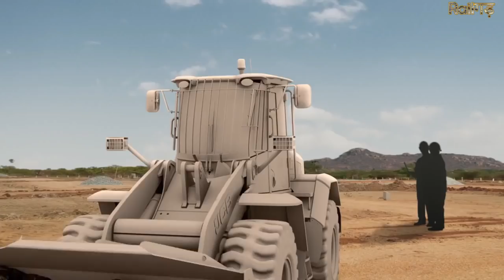Bullet Train India Latest Progress Update 2021 | Bullet Train In INDIA | Mega Projects In INDIA 2021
🔴Varanasi – Howrah High Speed Rail – Information, Route Map, Fares, Tenders & Update
Varanasi – Howrah (Kolkata) High-Speed Rail (VHHSR Bullet Train) project is a 760 km proposed High Speed Rail line that will connect Varanasi, Patna and Kolkata through an undefined number of stations in Uttar Pradesh, Bihar, Jharkhand and West Bengal at a project cost that is yet to be finalized.

This line does not feature in the the original list of six high speed rail corridors planned by the Government of India in 2019. Tendering activity for preparing its Detailed Project Report (DPR) began in December 2020. Construction work is expected to begin only after 2030.

Key Figures
Operational: 0 km | Under Construction: 0 km | Proposed: 760 km

System Specifications
Maximum Speed: 350 kmph
Operational Speed: 320 kmph
Average Speed: 250 kmph
Track Gauge: Standard Gauge – 1435mm
Signalling: ETCS Level-2 of ERTMS
Train Capacity: 750 passengers
Traction: 25 KV AC overhead catenary (OHE)
Safety: Urgent Earthquake Detection and Alarm System (UrEDAS) for automatic breaking in case of an earthquake
Varanasi – Kolkata HSR Route Information
Length: 760 km
Type: Elevated, Underground & At-Grade
Number of Stations: TBD
Station Names: TBD but expected to come up at Varanasi, Buxar, Arrah, Patna, Nawada, Dhanbad, Asansol, Durgapur, Burdaman and Howrah